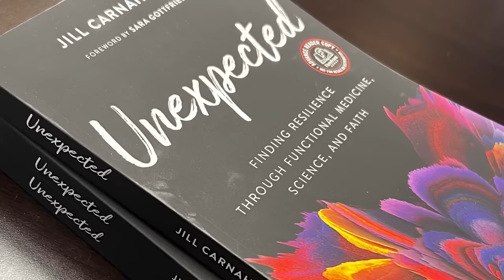170: Resiliency Radio with Dr. Jill: Dr. Ellen Vora discusses the Anatomy of Anxiety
Whether you're dealing with anxiety yourself or supporting someone who is, don't miss out on this vital discussion on Resiliency Radio with Dr. Jill Carnahan and Dr. Ellen Vora. This episode will equip you with valuable tools and educate you on the Anatomy of Anxiety.

Key points
1) Anxiety can be divided into false anxiety (physiologically triggered) and true anxiety - It may be helpful to know which is bothering you
2) It is better to embrace anxiety as a teacher and allow yourself to move through the emotions instead of creating resistance
3) Caution is advised with frequent use of anti-anxiety medications as they can make the problem worse.

Ellen Vora, MD
Ellen Vora, MD is a board-certified psychiatrist, acupuncturist, and yoga teacher, and she is the author of the bestselling book The Anatomy of Anxiety. She takes a functional medicine approach to mental health—considering the whole person and addressing imbalance at the root. Dr. Vora received her B.A. from Yale University and her M.D. from Columbia University.

In Unexpected, Dr. Jill Carnahan shares her story of facing a life-altering illness, fighting for her health, and overcoming sickness using both science and faith so that others can learn to live their own transformative stories.

Dr. Jill is your Functional Medicine Expert specializing in Louisville, CO. She has countless free resources on mold, autoimmune health, detoxification, brain health, and more.